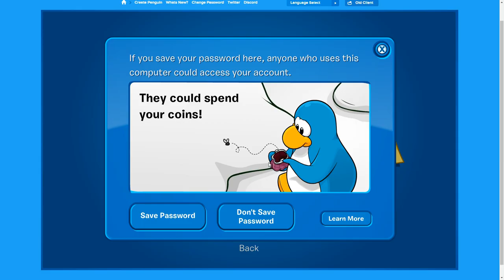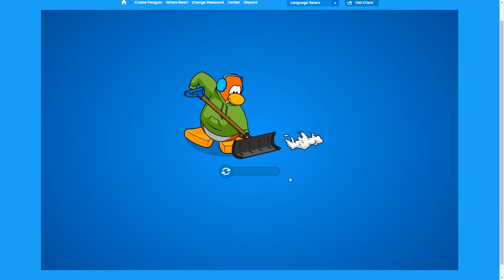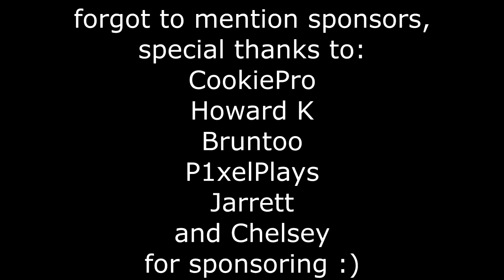CLUB PENGUIN LETS PLAY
yes so today i play club penguin this is a club penguin lets play yes ok thanks

huge apology to the sponsors, i forgot to mention you except in editing, but CookiePro, Howard K, Bruntoo, P1xelPlays, jarrett, and Chelsey thanks so much for sponsoring. it means a lot :)

FAQ:
Will I add you as a friend?
There are far too many people that want to friend me, so I unfortunately cannot add anyone.

Too many people ask, so I can't

Can I be invited into your guild?
Sure, if it's not full do /g join Purpled

OBS Studio to record, Vegas 15 Pro to edit